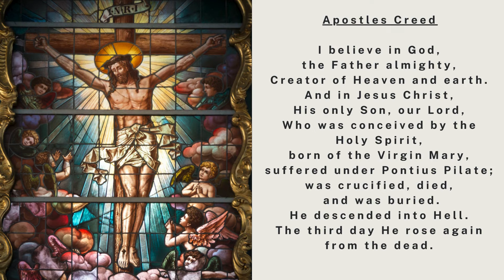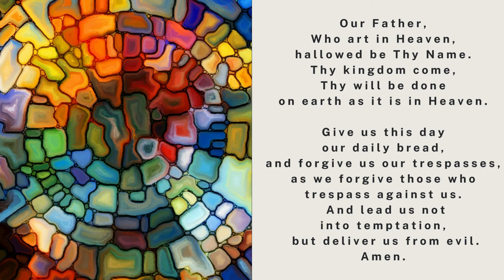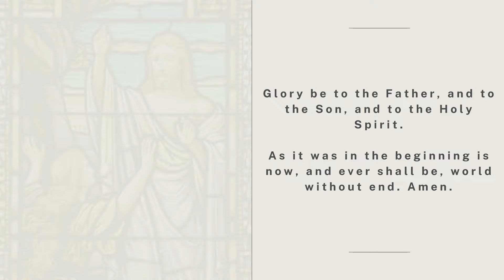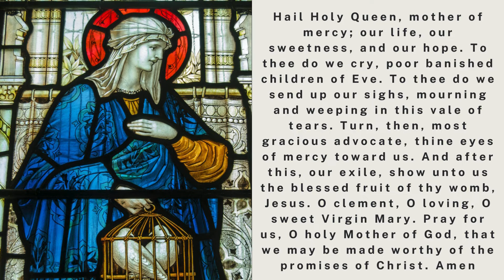The Holy Rosary - Friday - The Sorrowful Mysteries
The Holy Rosary - The Sorrowful Mysteries
Catholic Prayer - Catholic Meditation | Catholic Prayer Guide

00:00 Today's Rosary❤️The Sorrowful Mysteries
02:36 The Agony of Our Lord in the Garden
06:33 The Scourging of Jesus at the Pillar
10:31 The Crowing of Jesus with Thorns
14:29 Our Lord Carries the Cross to Calvary
18:29 The Crucifixion and Death of Jesus